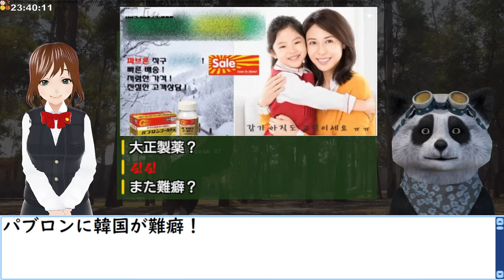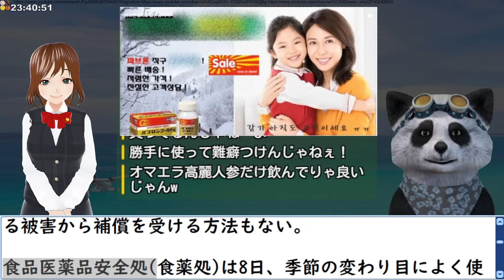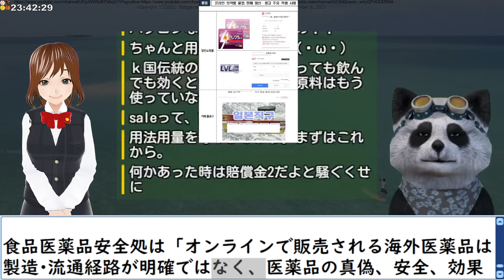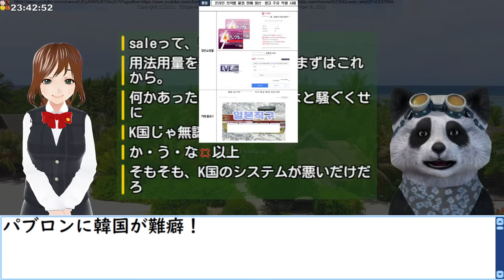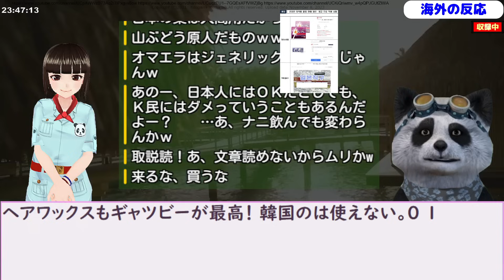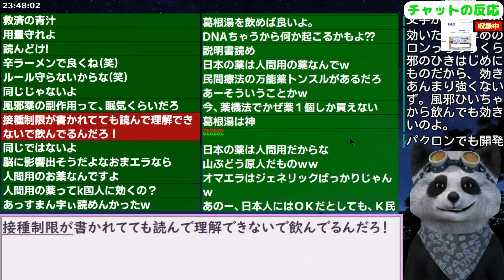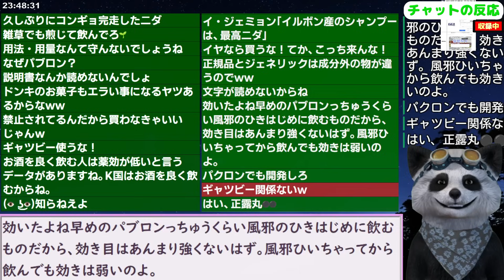｢パブロンは違法｣韓国製薬会社がネガティブキャンペーン張るも効き目に勝る広告なし！韓国民､国内法をガン無視してて草ww 23/11/8報道【ニュース 海外の反応 スレまとめ】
更新2023/10/25